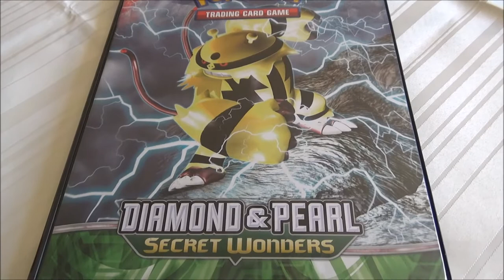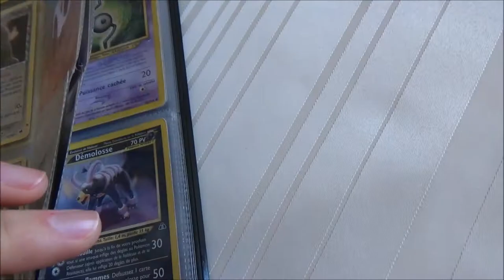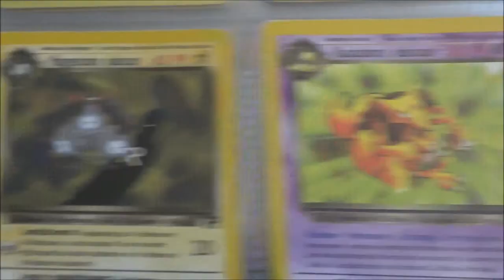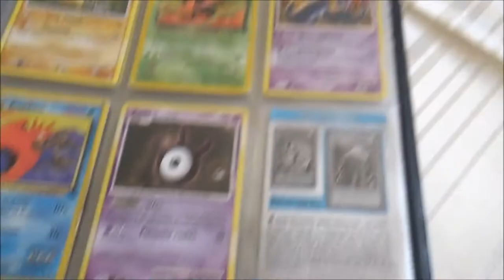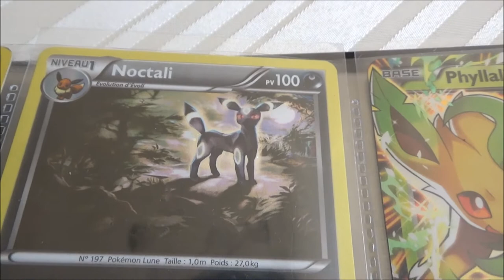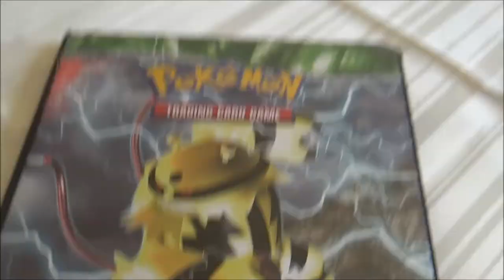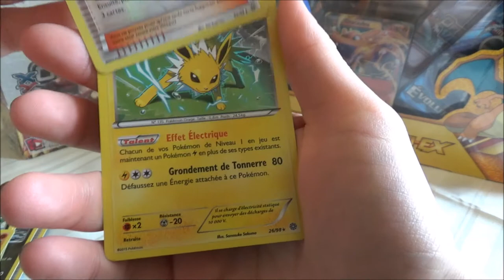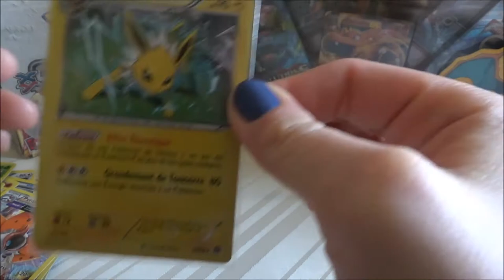Retour de Brocantes N°2 et Ouverture Display Origines Antiques (partie 3)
Salut à tous ! Deux vidéo en une en compagnie de XxDeaThyxX, notamment pour alléger la journée après la folle vidéo d'hier soir ! Un petit retour de Brocante plutôt sympathique, et la troisième partie de l'ouverture du Display Pokémon Origines Antiques !